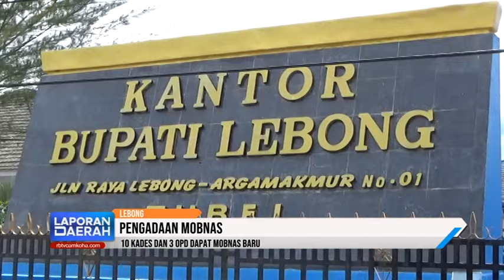10 Kades dan 3 OPD Dapat Mobnas Baru